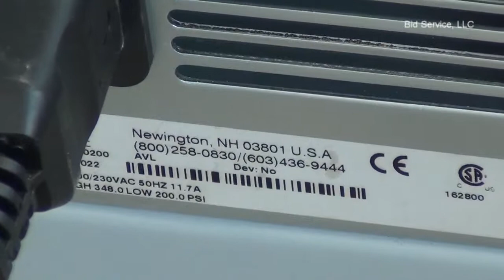Neslab Thermoflex 2500 Chiller #59261